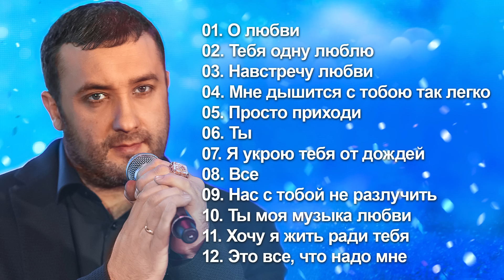Для вас, любимые! Песни о любви.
Решил для всех наших женщин сделать подборку моих песен о любви. Желаю всем счастливой любви и крепкой семьи!
01. О любви 00:00
02. Тебя одну люблю 03:25
03. Навстречу любви 07:54
04. Мне дышится с тобою так легко 11:18
05. Просто приходи 15:29
06. Ты 19:12
07. Я укрою тебя от дождей 23:06
08. Все 26:30
09. Нас с тобой не разлучить 29:49
10. Ты моя музыка любви 33:19
11. Хочу я жить ради тебя 37:14
12. Это все, что надо мне 41:05